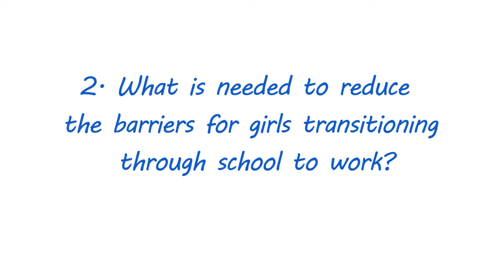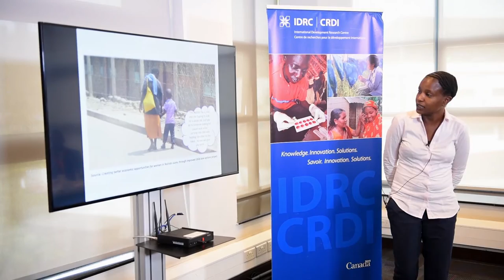Trailer: Navigating journeys from girlhood to womanhood in Africa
The regional office in Nairobi of Canada’s International Development Research Center (IDRC) invited IDRC-funded researchers to an Indaba* on August 6, 2018 to showcase some of the Centre’s gender transformative work in Africa. In attendance were senior representatives from the Canadian High Commission in Nairobi, IDRC grantees, and IDRC staff. The Indaba took the form of a storytelling session and followed women’s journey from girlhood to womanhood. It highlighted how research can make a difference at different stages along the way.

*An Indaba is a forum held periodically to share and reflect informally about serious issues